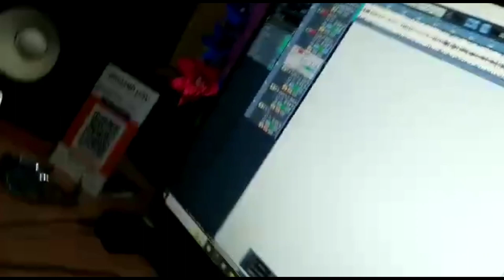मनीष कश्यप गीत | मनीष कश्यप के बेल | भोजपुरी गाना 2023 | Manish Kashyap Song 2023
🎤Singer :- Ganesh Lal Yadav
✍Writer :- Chandan Chanchal
🎼Mix & Master :- Rajeshwar Yadav
🎥Video by :- NA
🎬Video Director :- NA
🎥DOP :- Diwan Yadav
✂️Edit :- Martin & Saurabh Anand
🙏EP :- Diwan Yadav
🙏Light Designer :- Maa Laxmi Recording Studio Delhi
🙏Production :- Diwan Yadav
🙏Special Thanks :- Diwan Yadav & Brij mohan Yadav

• Hit Song #2023 |...
Dhua Music

तोहरा पसंदीदा गाना उपलब्ध बानी सब OTT प्लैट्फ़ॉर्म पर !

Lyrics :-

Label:: Dhua Music, Maa Laxmi Recording Studio Delhi Group Of Company